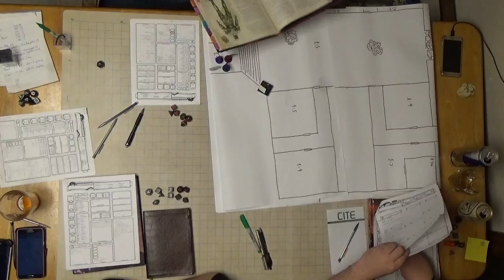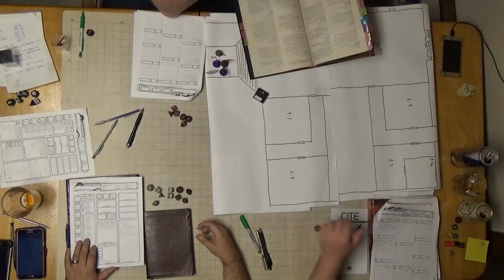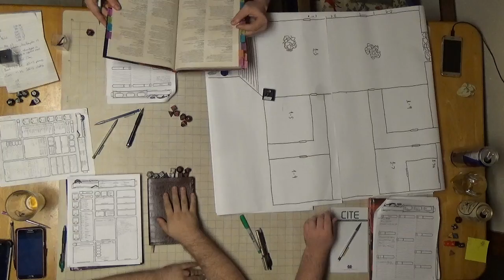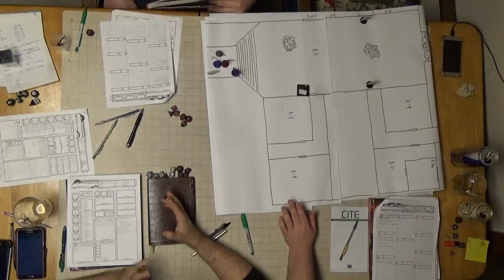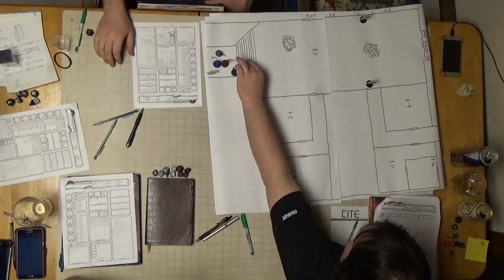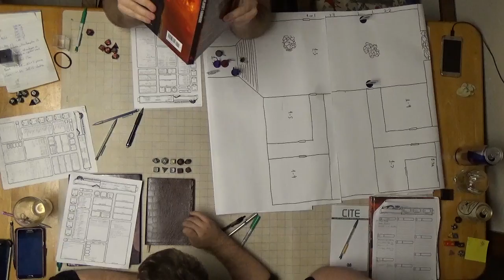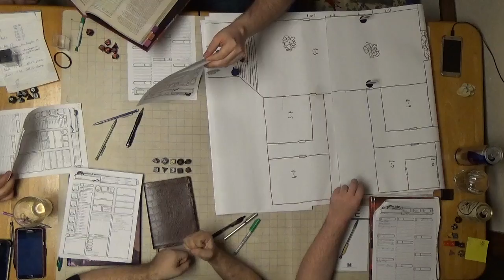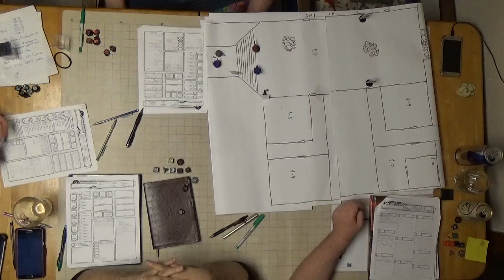C H A O S Session 16 Part 2 RUnic Dangers